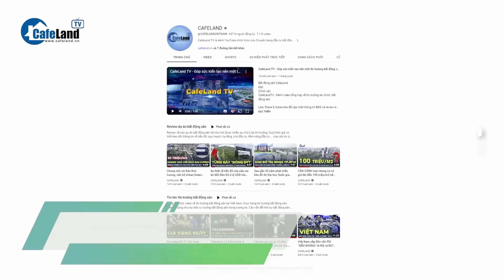Bước ngoặt lịch sử: Bà Rịa - Vũng Tàu chào đón hàng loạt dự án lớn đầu tiên tại Việt Nam | CafeLand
Trong những ngày cuối tháng 10, đầu tháng 11-2023, nhiều dự án lớn, đầu tiên của Việt Nam đi vào hoạt động tại tỉnh Bà Rịa - Vũng Tàu. Đây là các dự án có sức lan tỏa mạnh cho nền kinh tế. Việc các dự án có mức đầu tư lớn và đầu tiên ở Việt Nam chắc chắn sẽ mang lại sự tăng trưởng mạnh mẽ, lâu dài cho tỉnh Bà Rịa - Vũng Tàu nói riêng và vùng kinh tế trọng điểm phía Nam nói chung.
Vậy đó là những dự án nào?
Và mang lại những giá trị gì?
Quý khán giả hãy theo dõi tiếp video nhé!